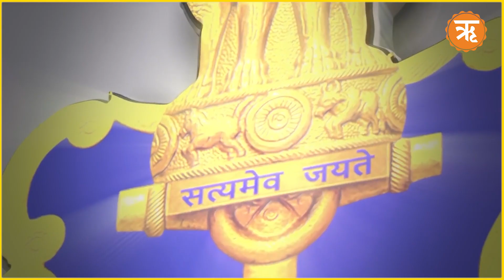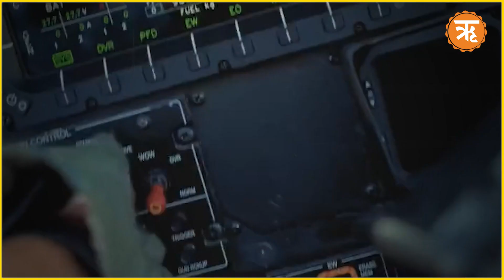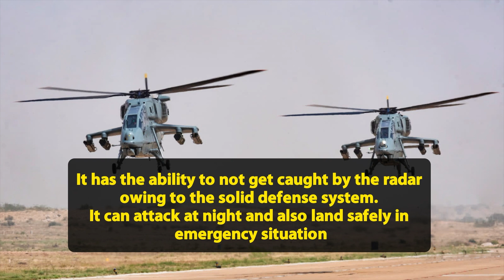Year Ender 2022: India's Defence Sector Emerged Stronger | Indian Defence Updates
Indian armed forces are considered to be the largest and the most powerful in the world. Today, the world is fully aware about the strength of “New India’s Armed Forces”. Indian army is known for doing what it says. Keeping in mind the goal of Atmanirbhar Bharat, the Indian army is setting new benchmarks everyday.